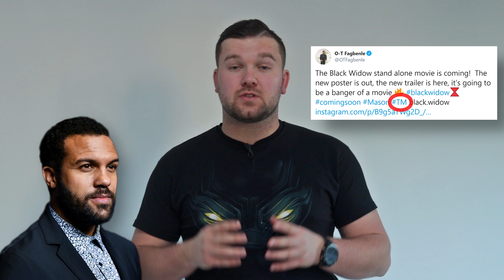Identita Taskmastera odhalena? Kdy uvidíme Lokiho seriál?│NOVINKY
Další týden za námi a s ním je tu i nová várka nejžhavějších aktualit